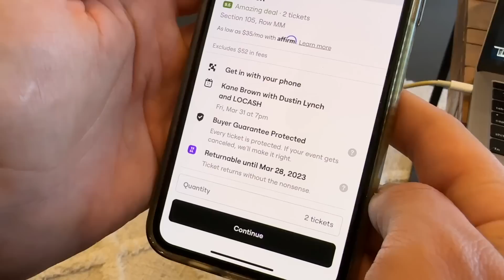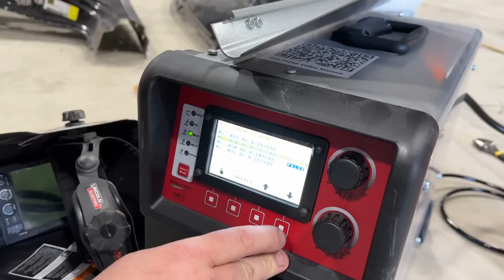Our Wrecked Porsche 911 Is Officially Going Back Together!!!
Framework is finally happening!!! This build has been under the knife for the longest time and were so ready to have it completed. We've been waiting on parts and now were waiting on the frame repairs. Once this is all said and done were going to proceed and get this sucker painted. Cant wait!!!

 Rossville,GA 30741